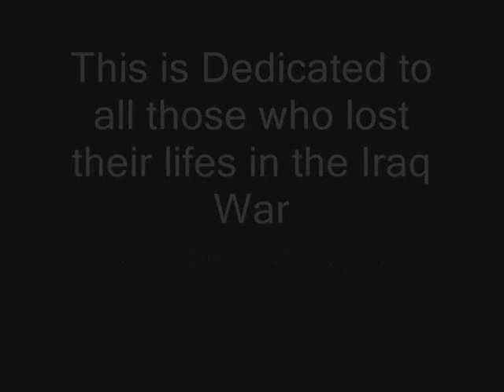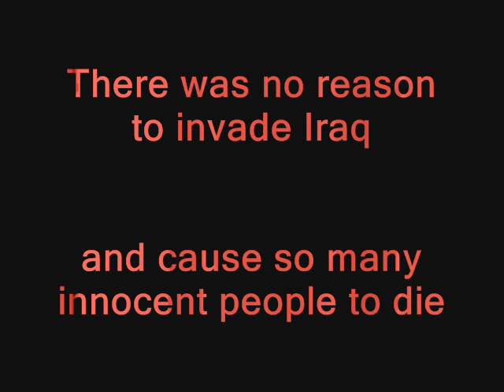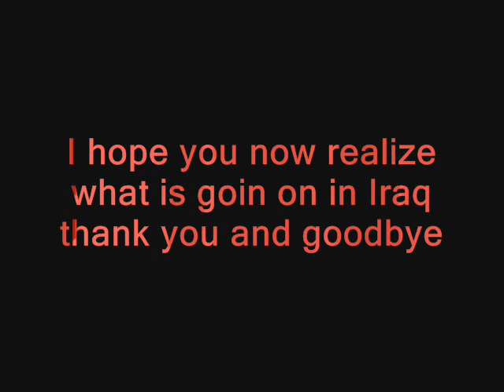Iraq War!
this is my version of whats goin on in the world